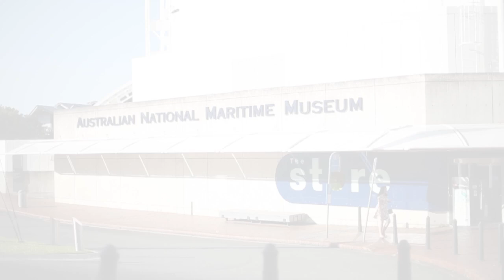The Shepherd Centre Graduation 2015 - Highlights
On the evening of Wednesday 25th  November staff and supporters of The Shepherd Centre gathered at the Australian National Maritime Museum to celebratethe achievements of our 2015 graduating families.  Each year, we’re so privileged to be able to share in the celebrations of our children and families as they graduate from our Early Intervention program.
   Our new Chairman, Peter Mattick AM, thanked parents for sharing their remarkable journeys with The Shepherd Centre and acknowledged the dedication, determination and hard work by families to ensure their child has a listening and spoken language future.  Our 2015 Australian Father of the Year, Dr Jamal Rifi, presented the Graduation Address during which he spoke about the hardest job in the world – being a parent – and how it takes a community to raise a child.  We were also given the privilege of hearing from parent of Junior Past Graduate of the Year, Sacha Debnam-Koning, and some of our graduating parents about their personal Shepherd Centre journeys; of their search for meaning, support and community after they learned of their child’s hearing loss, and how they found these essential qualities when they first stepped into The Shepherd Centre.  Also celebrated were the achievements of our past graduates, as Bella Rosati passed the prestigious Albert & Mary Shepherd Past Graduate of the Year to our 2015 recipient Leah McConnell.